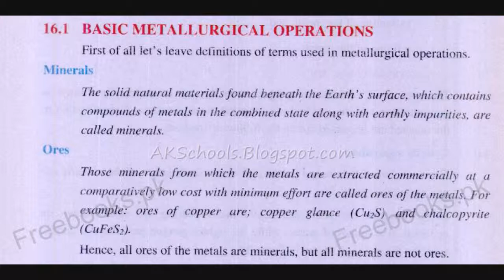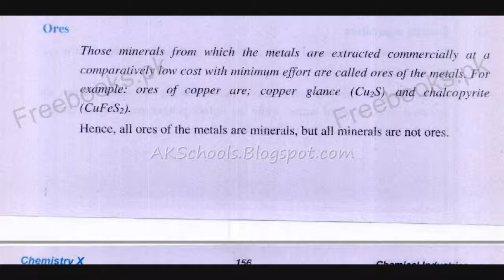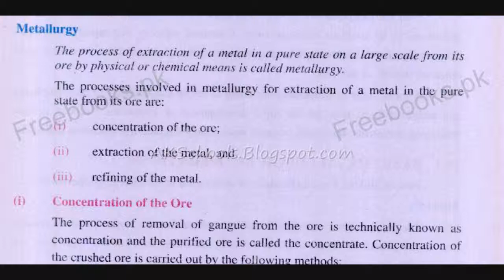Basic Metallurgical Operations Chemistry 10th Chapter-16 Lecture-2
Chemistry 10th Lecture:
Basic Metallurgical Operations
Minerals
Ores
Gangue
Metallurgy

Book: Chemistry 10th Punjab Text Book Board, Sindh Text Book Board, Khyber Pakhtunkhwa Text Book Board, Federal Government Text Book Board

Ali Khan Schools - High School Teacher is an educational blog where we share videos for students of Matric (9th and 10th) and F.Sc Pre-engineering (Part I and II) class for preparations of their Board examinations. We are providing these video lectures free of cost which will not only save your tuition fee but also help you preventing from buying reference book. So just follow our channel on Youtube: